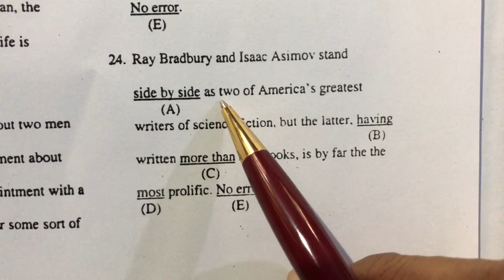Sentence Correction NTS, SAT GMAT GRE, NAT GAT HAT, HEC FPSC PPSC, Entry Test, Job Test, IMG 5847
Sentence Correction NTS, SAT GMAT GRE, NAT GAT HAT, HEC FPSC PPSC, Entry Test, Job Test,  part